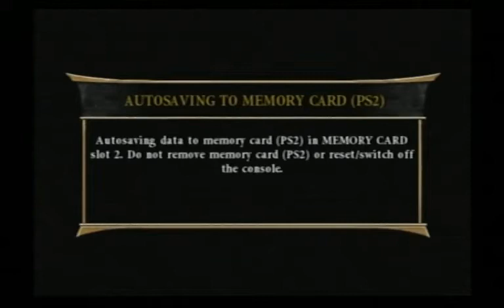Creating Heatwave (DC Comics) - Mortal Kombat Armagddon (PS2) No Commentary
0:00 DC Comic Heatwave
1:41 Mick Rory Heatwave
3:04 That guy looks like.